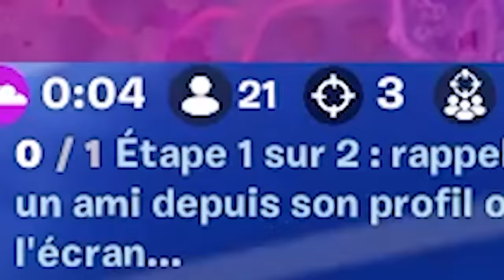Fortnite Mais Avec 1000 FPS !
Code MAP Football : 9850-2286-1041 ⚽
Code MAP BUILDFIGHT : 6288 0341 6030 🔥
Code MAP DON'T FALL : 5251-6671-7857